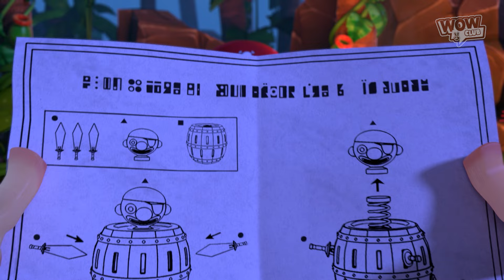Jungle Box 🌴Guillotine 🏝️ FOR KIDS | WOW CLUB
Did Owgli and Barolow become wild? Why are they swinging swords in the middle of the night!? Now Chinta is starting to be nervous about his safty..!

⭐️🌟 BEST SERIES FOR KIDS in English! ⭐️🌟 SERIE'S KINGDOM

WOW CLUB is your video channel. Superheroes, fun , adventures and mysteries are waiting for you! Don´t miss it, join it with a